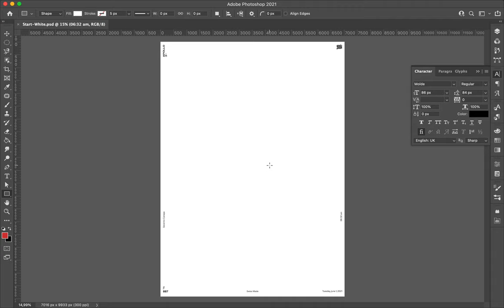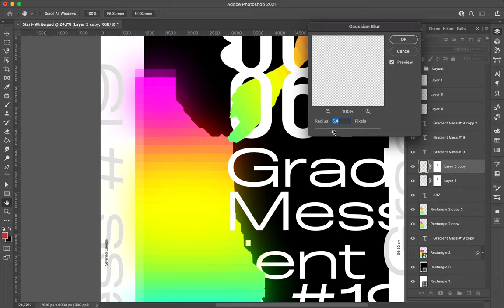Speed Art Poster 887 Gradient Mess 19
New digital creation made with some Photoshop Filters such as Mosaic and Gaussian Blur.